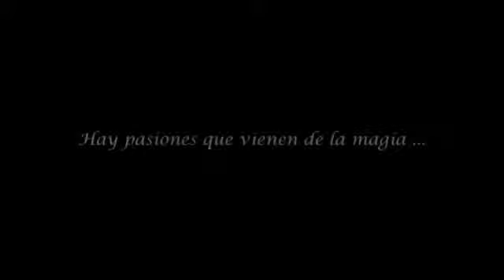El Maestro Alejandro Jaen Pronto en el Perú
ALEJANDRO JAEN